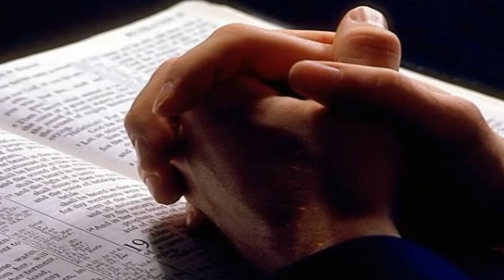Nimeni sa nu va insele, cu vorbe desarte !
EFESENI 5:6